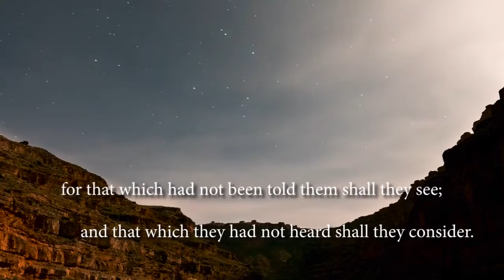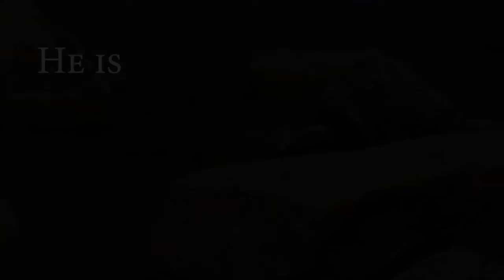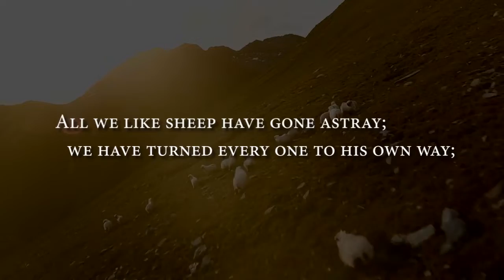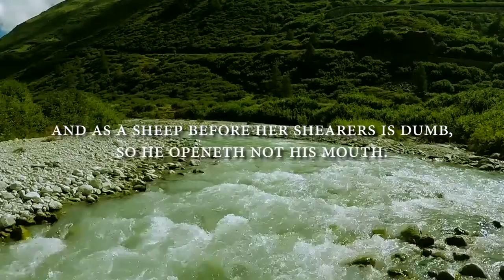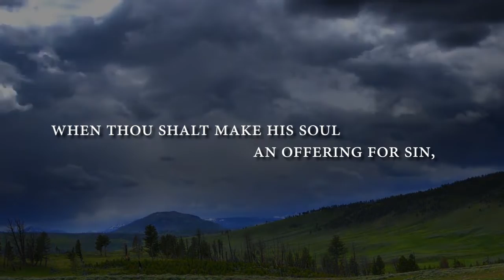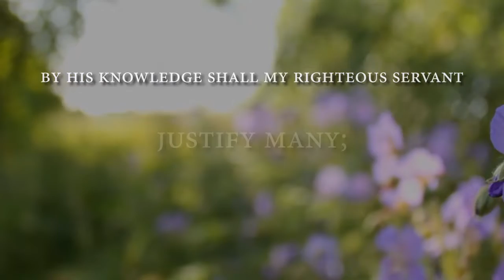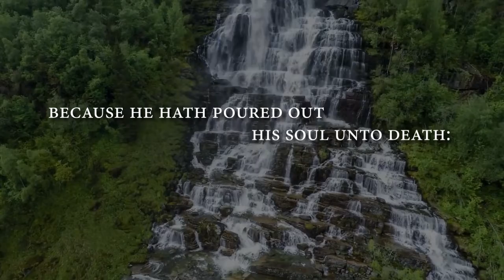The Gospel According To Isaiah 53--Scripture Song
The Gospel according to Isaiah 52:13-15; 53:1-12 scripture song King James Version. Jesus is risen and changing lives. Music composed and sung by Carlene Rodgers of Pathway to Peace Ministries.